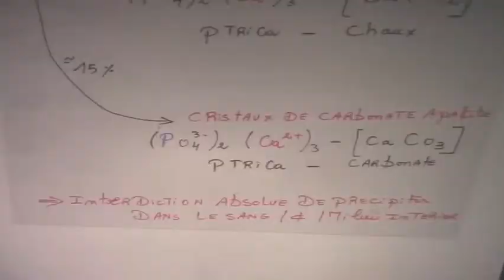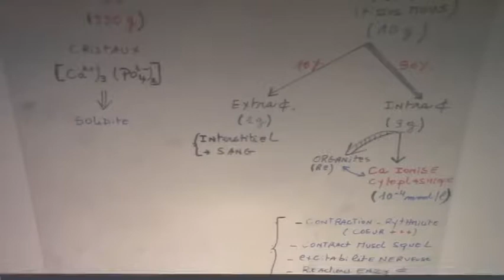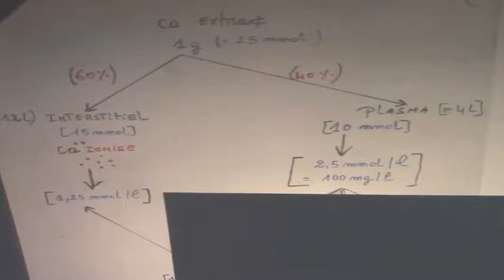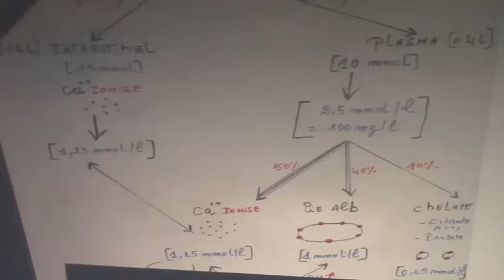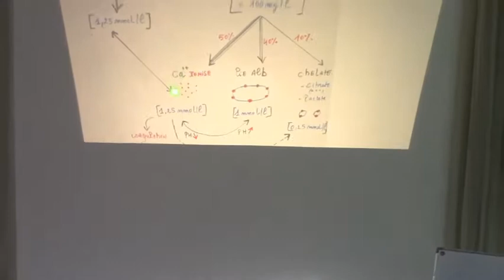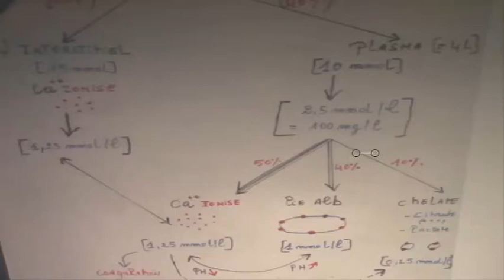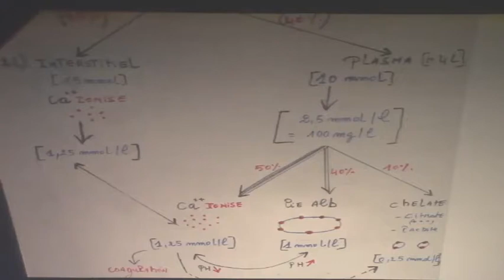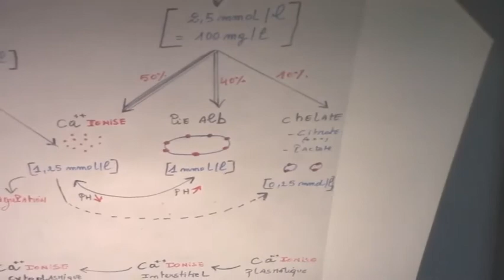METABOLISME PHOSPHOCALCIQUE PARTIE1